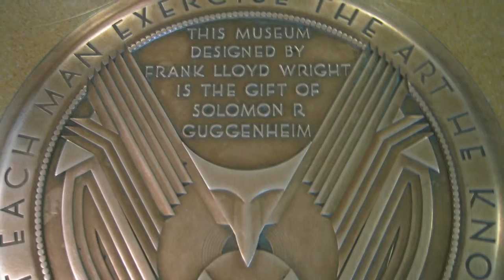Inside the Guggenheim, New York